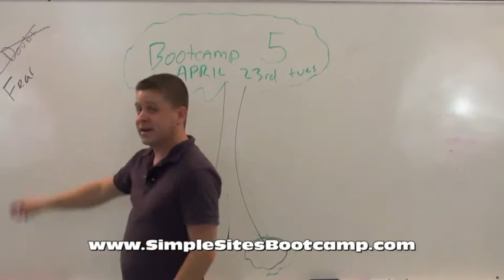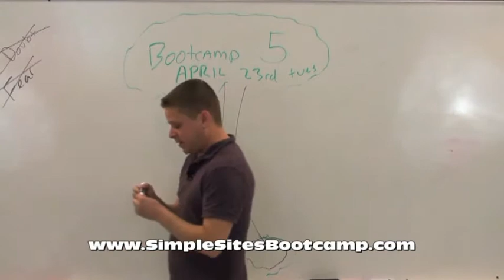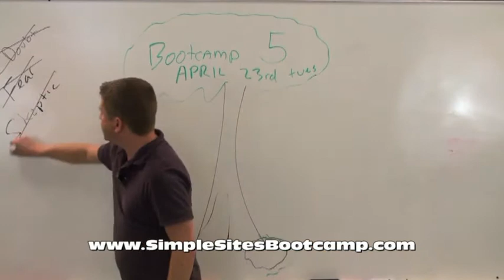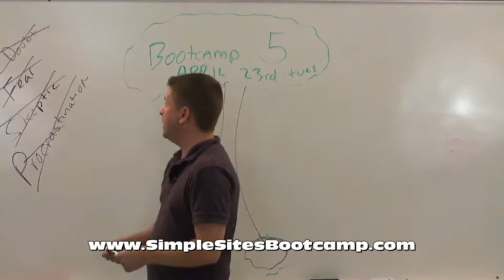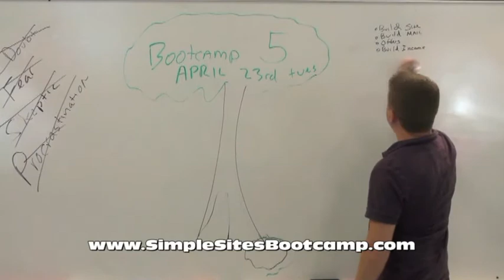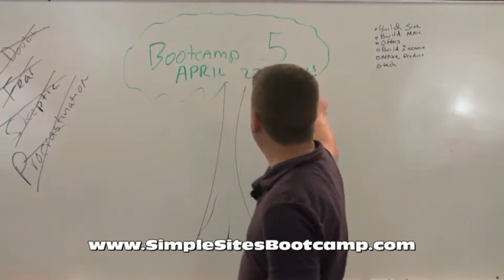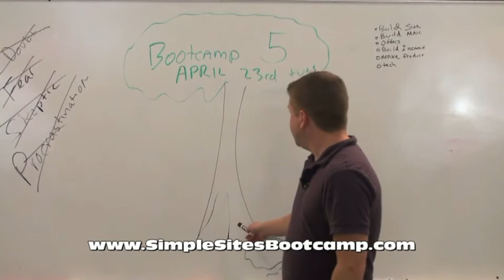Human Potential And Making Money Online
- in this video marcus talks about how to get past information overload, self doubt, procrastination, and self worth issues so you can get past them and profit online.